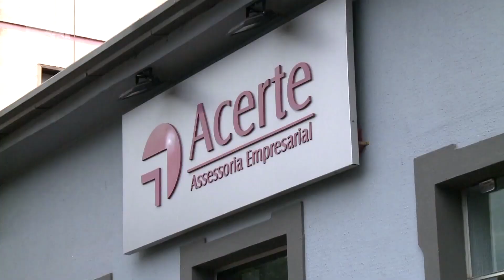Programação Especial de Verão 2022 - 14-02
A partir de agora você confere a programação especial de verão da TV Cultura do Vale, uma seleção de reprises de programas, espetáculos e documentários que fazem parte da nossa história.

A nossa programação tem apoio de:
Acerte - Assessoria Empresarial
FarmaPop - Farmácia de manipulação
GTC - Seu acesso à internet sem complicação
Teto Imóveis - Para cada alegria um momento, para cada família um teto.